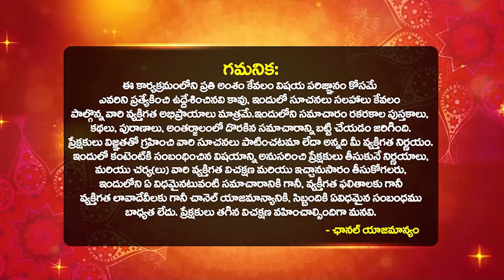ఉప్పు దీపం ఎలా వెలిగిస్తే లక్ష్మీ కటాక్షం కలుగుతుంది|Lakshmi Kataksham Pondalante|Bhakthi Samacharam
ఉప్పు దీపం ఎలా వెలిగిస్తే లక్ష్మీ కటాక్షం కలుగుతుంది | Lakshmi Kataksham Pondalante | How To Get Lakshmi Kataksham | Lakshmi Devi Ravalante ila cheyandi | Uppu Deepam | Aishwarya Deepam | Lakshmi Devi Intlo Undalante Em Cheyali | Bhakthi Samacharam